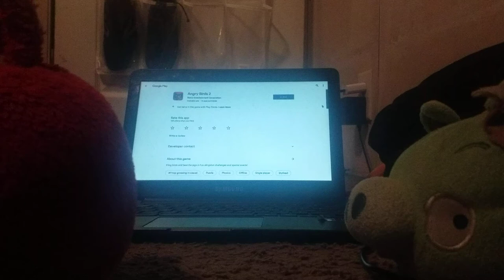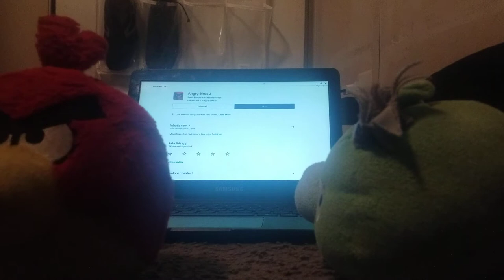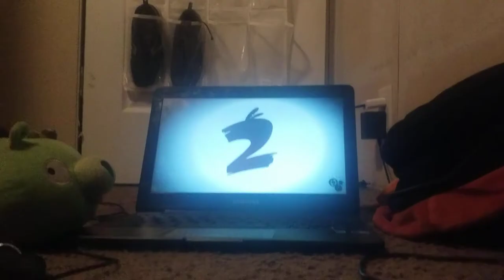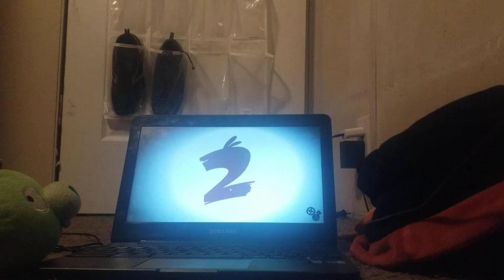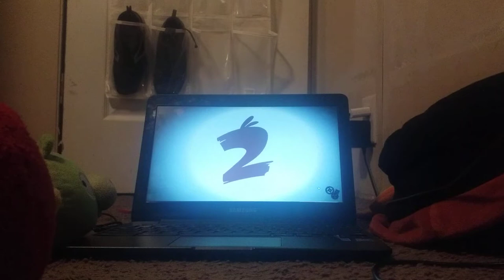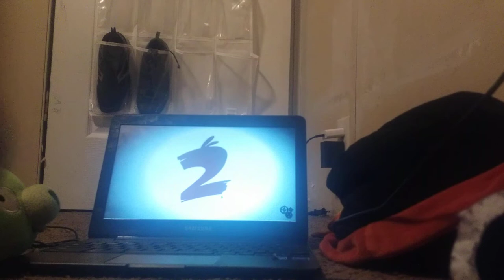red plays angry birds 2